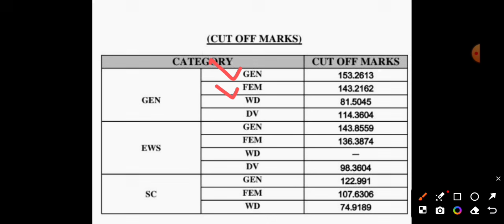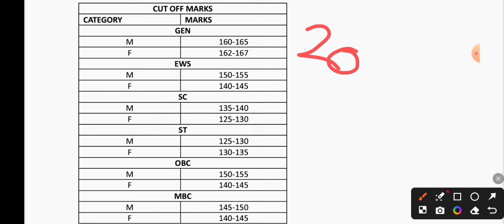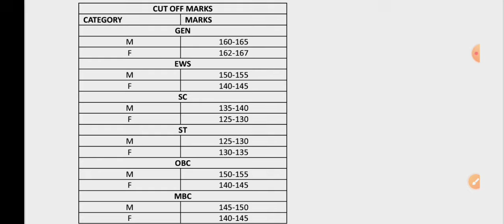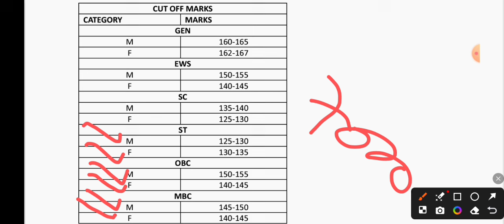Stenographer-2024 cut off | Rssb steno cut off - 2024 | rsmssb steno cut off | By- Ravi sir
rssb steno cut off 2024
rssb steno cut off
rssb stenographer cut off
rssb stenographer cut off 2024
rssb steno final cut off
steno cut off 2024
ssc steno cut off 2024
ssb asi steno cut off 2024
sgpgi steno cut off 2024
bsf asi steno cut off 2024
epfo steno cut off 2024
dsssb steno cut off 2024
tnpsc steno typist cut off 2024
dsssb steno expected cut off 2024
ssc steno 2024 final cut off
stenographer cut off 2024
steno expected cut off 2024
ssc stenographer cut off 2024
ignou stenographer cut off 2024
upsssc stenographer cut off 2024
steno cut off
steno cut off 2024 group 4
steno current affairs
steno cut off 2024 tnpsc
rsmssb stenographer cut off 2024
rsmssb steno cut off 2024
stenographer cut off
rsmssb steno cut off
stenographer expected cut off 2024
rsmssb stenographer 2024 expected cut off
rsmssb stenographer cut off
stenographer paper cut off 2024
rssb stenographer expected cut off
stenographer 2024 cut off
stenographer ki cut off 2024
rssb steno expected cut off 2024
ssc stenographer vacancy 2024
steno cut off
rsmssb stenographer expected cut off 2024
ssc stenographer
dsssb jail warder result 2024
dsssb junior assistant exam date 2024

cutoff prediction
Outline | RSMSSB Steno